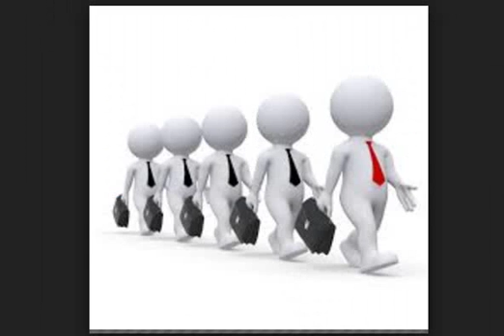BUSINESS symbols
business men
The largest companies
More money
Free business
Huge money
Million dollars
$ 10 million
Many profit
monthly income
Permanent work
Not to lose
Business women
Business anomalies
Pornography
Porn huge work
gain money

Columbia University
Oxford University
Daffodil university
Stanford University

business men
The largest companies
More money
Free business
Huge money
Million dollars
$ 10 million
Many profit
monthly income
Permanent work
Not to lose
Business women
Business anomalies
Pornography
Porn huge work
gain money

Columbia University
University of Michigan
Oxford University
Daffodil university
Stanford University
Ladies
Lawyers
Degree
Companies
Companies
VOIP
Insurance
Health
Stock
Trading